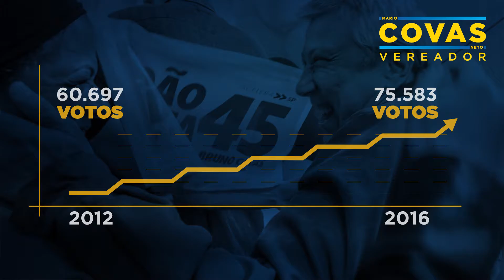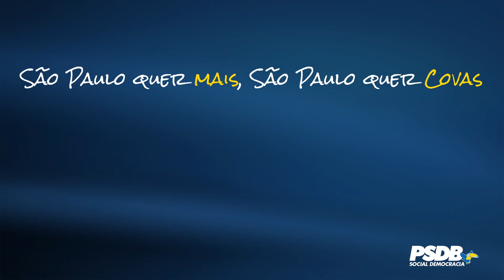Covas agradece pela reeleição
Vereador fala sobre mudanças na próxima gestão e destaca importância da participação do munícipe em seu mandato

"São Paulo quer mais, São Paulo quer Covas"